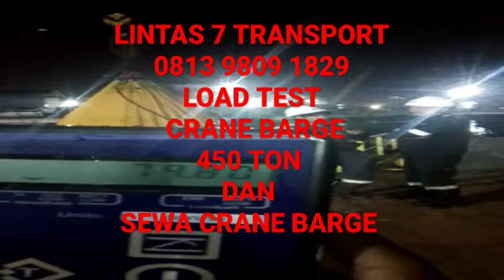Lintas 7 transport | Crane Barge 450 Ton | 0813 9809 1829